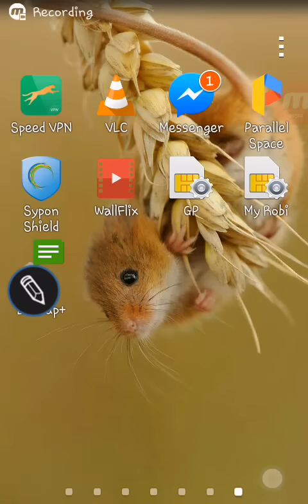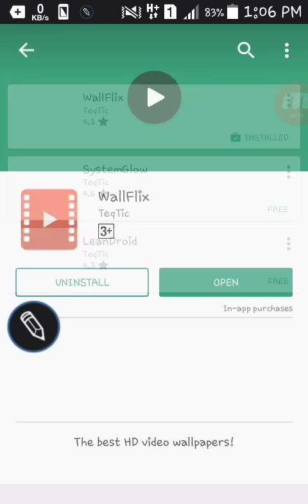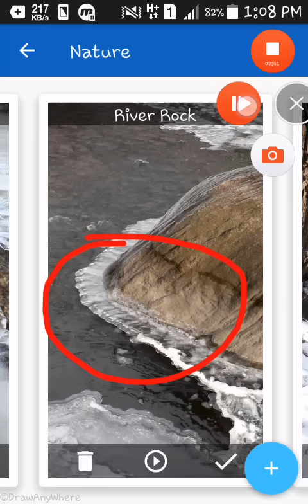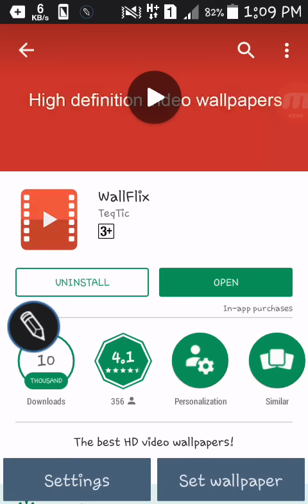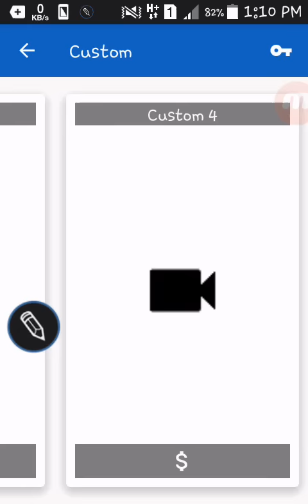খুবই সুন্দর একটা সফটওয়্যার সবার ভালো লাগবে!!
If you like my video Please:

Like|Share|Comments